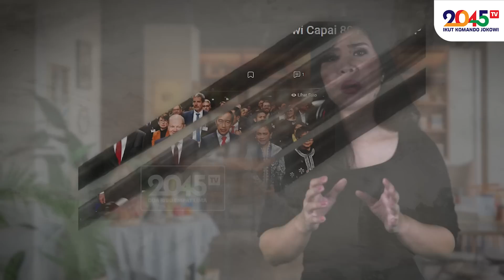Rinny Budoyo: BUAT PENGUSAHA SEPERTI PALOH DAN KALLA, ANIES MEMANG IDEAL ‼️ (Hot Topic #103)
Kelemahan Anies jadi kekuatannya di mata para cukong !!

Acara selanjutnya, workshop kreator konten 2045 TV akan diadakan di di Surabaya (10 Juni) dan Malang (11 Juni).